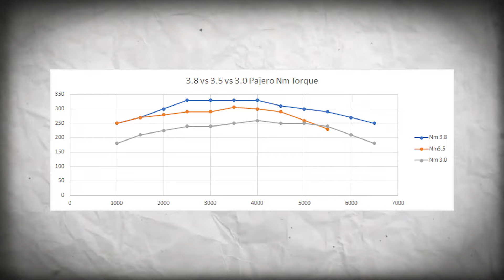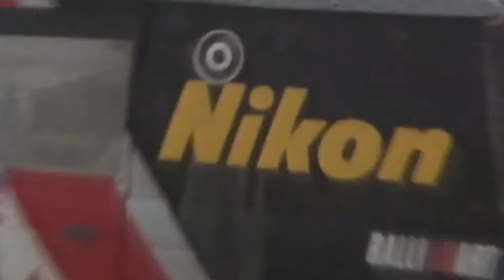How This Beast Dominated The DAKAR RALLY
DAKAR : The King Of The Desert

In the vast expanse of the desert, where the sun beats down mercilessly and the winds carry whispers of ancient tales, there lies a challenge so grueling, it has become the stuff of legends. The Dakar Rally, a test not just of machines, but of the human spirit.
A race where the unforgiving terrain can break the strongest of vehicles, and the scorching heat can wear down even the most resilient of souls.
It's a place where sand dunes tower like mountains, and navigation becomes a game of skill, determination,  intuition and luck. Many have tried to conquer this beast, and many have failed, their dreams buried deep beneath the desert sands.
But amidst the tales of despair and defeat, there emerged a vehicle born to win this grueling challenge , a symbol of endurance and engineering prowess. A vehicle that didn't just survive the Dakar Rally but dominated it, leaving an indelible mark on its history.
If you're enjoying this deep dive into the world of the Dakar Rally and the legendary Pajero, don't forget to hit that like button and subscribe for more captivating stories like this one.